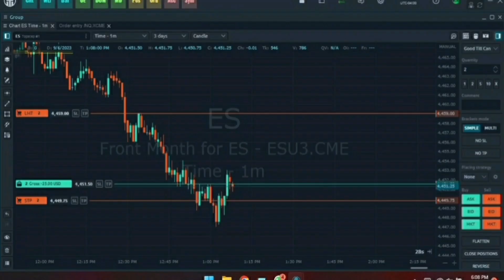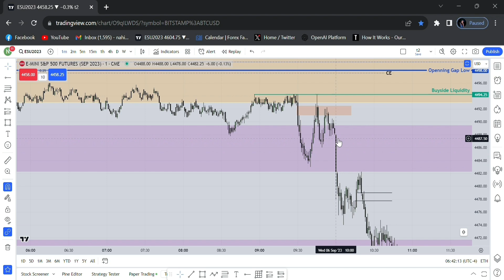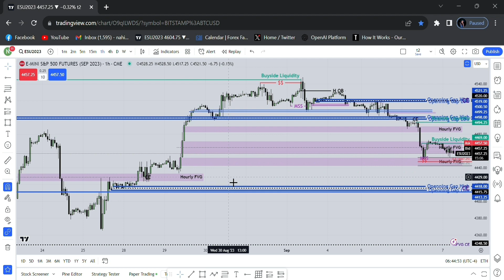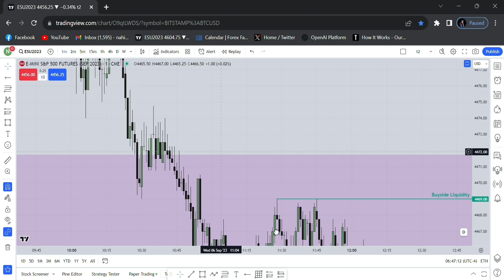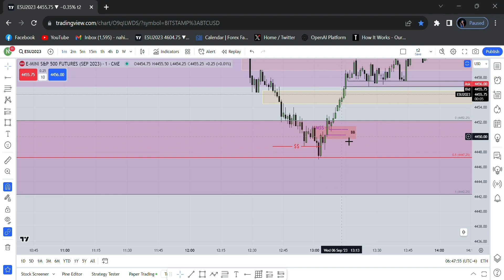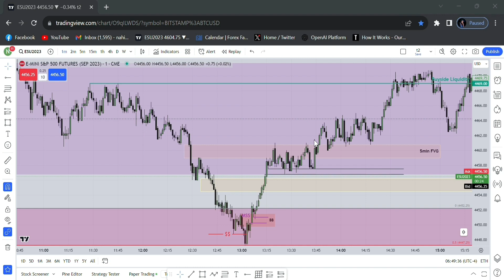Live Trade Execution Against Daily Bias||ICT Trading Concept-Live Trade and PMI News Trade Analysis.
Welcome to ICT Trading Concept! Join us for live trading, market analysis, and tutorials on forex, indices, and more. Gain insights into successful trades, navigate market complexities, and make informed decisions. Stay ahead with discussions on trends, opportunities, and risks. Learn a wide range of strategies, from basics to advanced techniques. Engage with a vibrant trading community.

- Indices Market Insights
-Indices Daily Bias
-Indices Trade Analysis
- Forex Trading Analysis
-Forex Daily Bias
-Forex Trade Analysis
- SMC Smart Money Concept
- Daily Bias Determination
- Technical Analysis Tips
- Fundamental Analysis Insights
- Trading Strategy Breakdown
- Risk Management Techniques
-ICT 22 YT Model Simplified

 Embark on an exciting journey where knowledge meets opportunity. Welcome to ICT Trading Concept - where trading dreams become reality!

Note: The contents on this channel is purely for education and entertainment (Edutainment) purpose only.